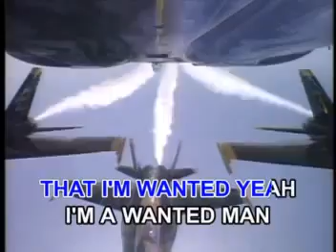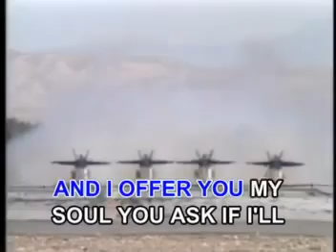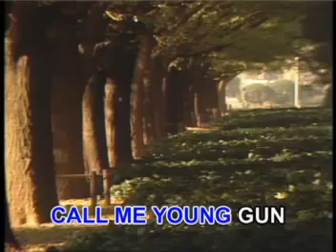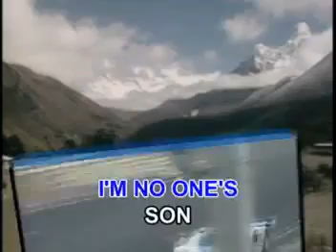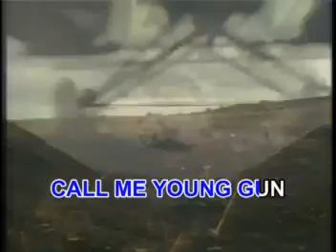8. Bon Jovi-Blaze Of Glory [Aquarius Records]